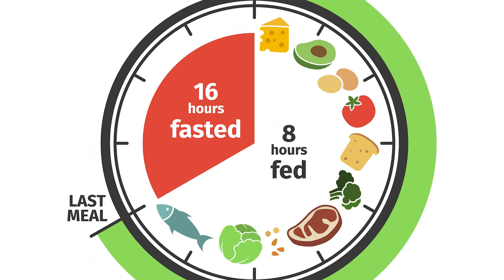Intermittent Fasting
Intermittent Fasting (IF) and Weight Loss:

Intermittent fasting (IF) aka time-restricted eating can help improve insulin levels if you have developed insulin resistance. IF also has been shown to increase fat loss while maintaining muscle mass, and is best done while following nutritional guidance to avoid malnourishment or under-eating.
What does “Time restricted eating” mean?:
• Eating in a 6-8 hr window during the day means you are fasting between 16-18 hrs daily. This shows the most benefit overall. Athletes and active people can also see a great benefit from a 10-12 hr eating window, and this can be a great place to start.

What about reducing my calories?:

This can slow your metabolism, making weight loss more difficult

Comparing IF and reducing calories

Intermittent fasting (IF)
• Improves insulin sensitivity, allowing us to metabolize sugar more efficiency
• Our speed of metabolism does not change with IF
• Lean muscle is maintained or grows during IF
• Abdominal fat (visceral fat) is lost more rapidly with IF

VS

Reducing Calories:
• We don’t see much change in insulin sensitivity, so blood sugar issues are not improved
• Metabolism slows down up to 2.5x
• Muscle can be lost with reduced caloric intake
• Abdominal fat (visceral fat) is not affected as much compared to IF weight loss programs

Ketone Salts (exogenous ketones): These can help provide energy while you are fasting, and be a great addition to your morning when prolonging your fasting time.

Side effects of Intermittent Fasting (IF):
• Nausea and headache due to mineral depletion.

Supplementing correctly can avoid these unwanted symptoms.

Who could benefit from Intermittent Fasting (IF):
• Someone looking to lose weight
• Busy professional who skip a proper breakfast regularly
• Athletes

Will I feel hungry?
• You likely will when your body begins to reset its cells and hunger signals, and simple things like hydration, ketone salts, and healthy fats can help during this process.

Talk to your doctor about intermittent fasting, and if it is right for you.

Dr. Paul Miszczyszyn
Interactive Health Clinic
16108 Ash Way Suite 109
Lynnwood, WA 98087